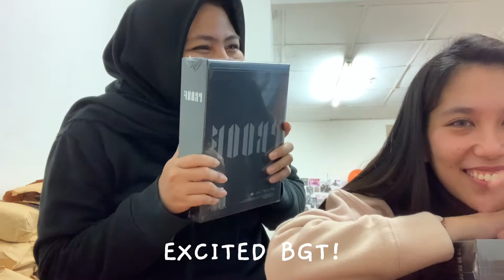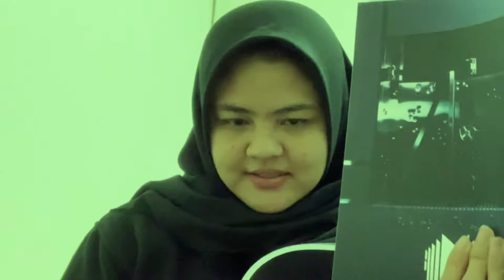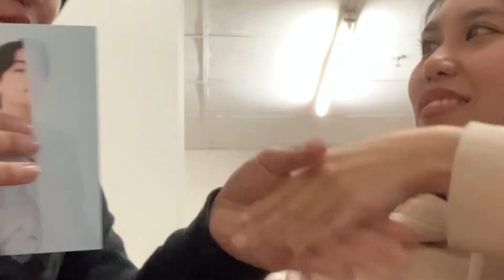UNBOXING ALBUM PROOF BTS - BesMy (Bestie ARMY) 💜🇲🇨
unboxing tidak damai di office bersama Salindri dan Spica😊🤭